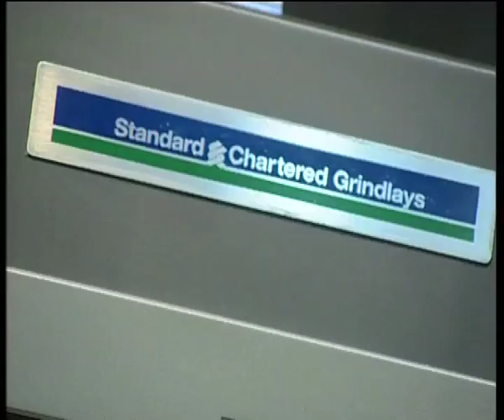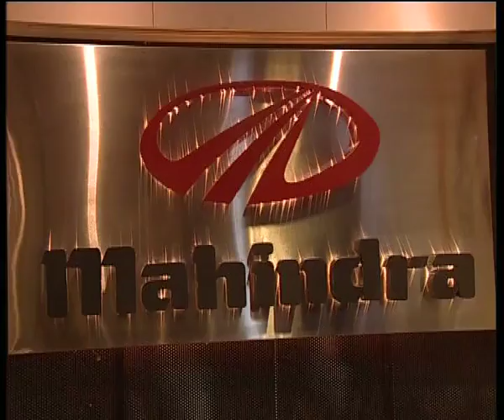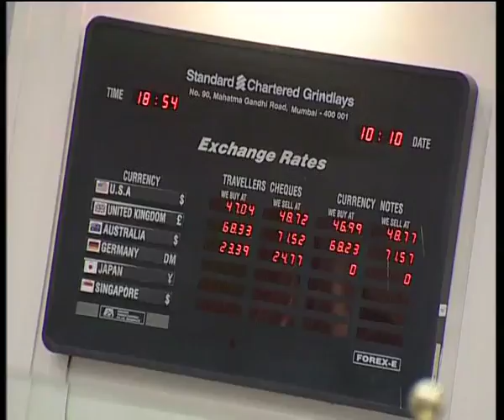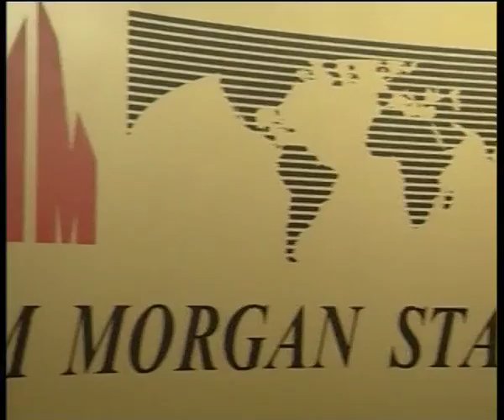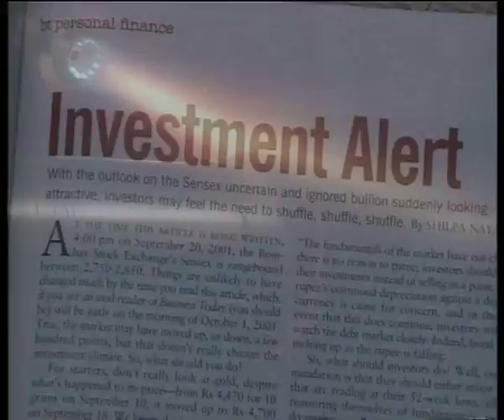Pride of India - Naina Lal Kidwai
A part of a seven-part series on eminent women, 'Pride of India - Naina Lal Kidwai' is a portrait of the investment banker. India today is poised for change, with major financial investments being routed in India. As one of India's leading investment bankers, Naina has a major role to play in its growth. Naina Lal Kidwai, currently holds the position of General Manager of HSBC Group in India and is one of the leading Indian businesswomen. She has been ranked in the list of Fortune Global list of Top Women in Business and also as Asia's most powerful businesswoman. The film traces her evolution, the challenges she faced and her achievements.